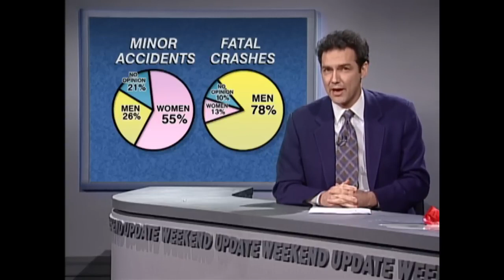33 Minutes of Norm Macdonald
33 Minutes of Norm Macdonald